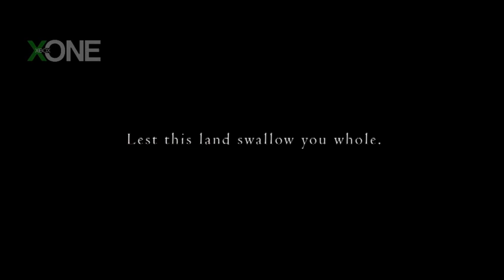Dark Souls II - The Covenant system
The X-ONE guys talk about the Covenant system in Dark Souls II and how it's pushing community gaming to another level again with this series.

For daily updated Xbox One news, reviews, interviews and videos go

X-ONE magazine is available in print from all good newsagents and supermarkets or direct

Available digitally on all platforms from GreatDigitalMags.com